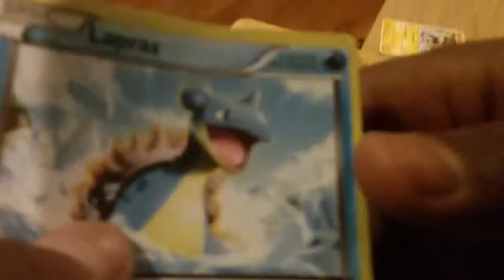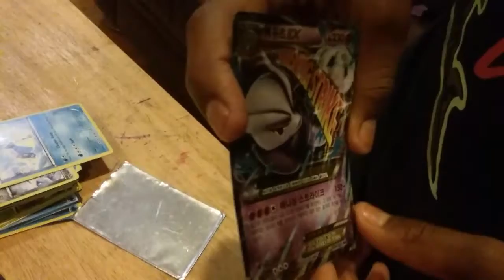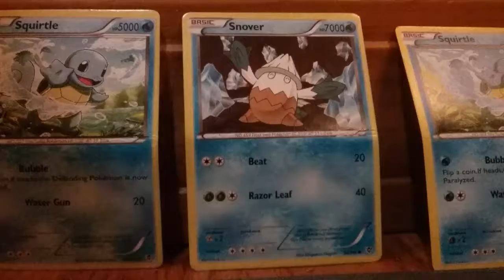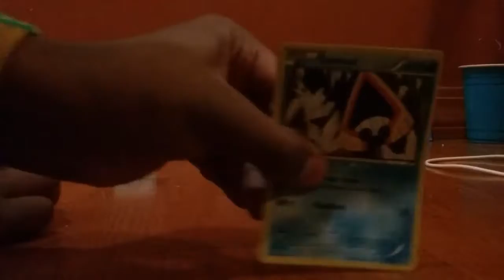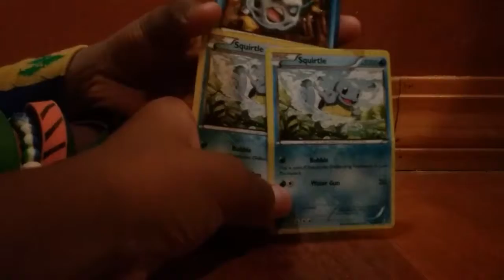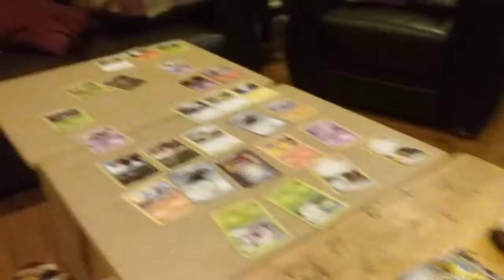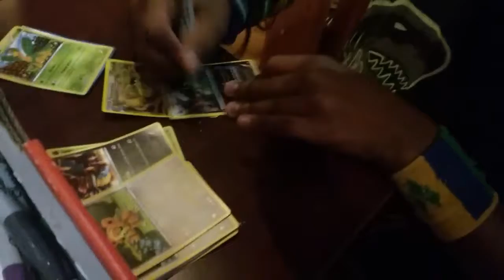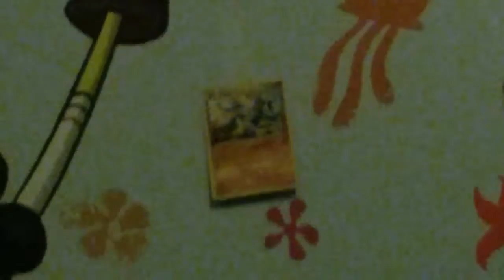Destroying pokemon cards